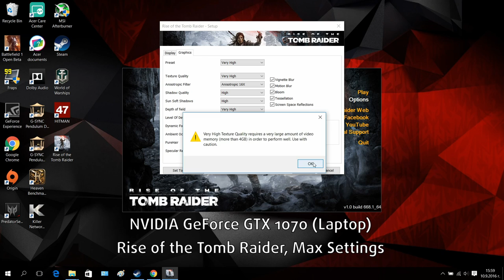GeForce GTX 1070 Laptop - Rise of the Tomb Raider (1080p gameplay benchmark)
◆ Average FPS: 50.29; Graphics Settings: Max
★ Laptops with GeForce GTX 1070
★ More benchmarks and gaming tests: {soon}